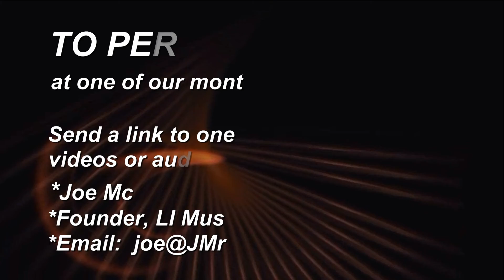Kerri Zak & Bill Verneer April Acoustic Festival 2017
Video of Kerri Zak & Bill Verneer at the April Acoustic Festival 2017, presented by Long Island Musicians Network. The video is one of a series from the Festival.